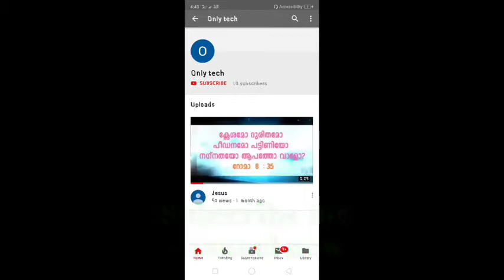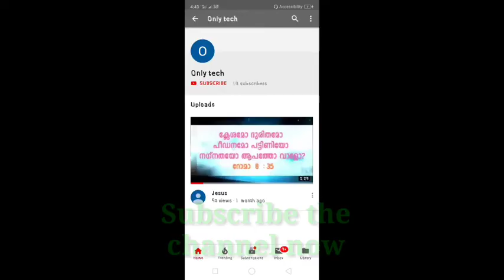Doraemon In Hindi New Episode480p